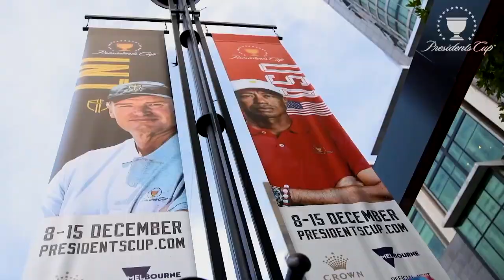Au 19e - Saison 9 - Reportages - Retour de la Coupe des Présidents à Royal Montréal en 2024